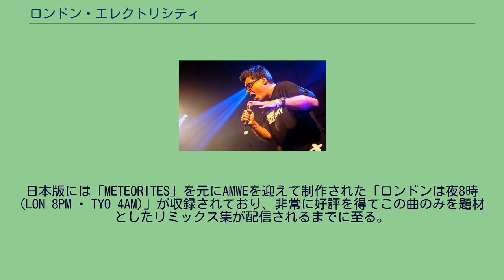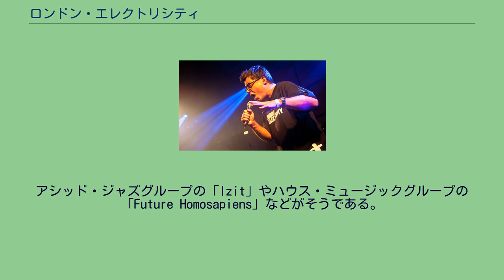ロンドン・エレクトリシティ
ドラムンベース・バンド
ロンドン・エレクトリシティ（London Elektricity）は、イギリス・ロンドンを拠点に活動する、トニー・コールマンのソロ・プロジェクトである。
ジャズ、ファンク、ソウル・ミュージック、ブレイクビーツなどの幅広い音楽を取り入れているが、特にドラムンベースの先駆け的な存在として知られている。
ロンドン・エレクトリシティはトニー・コールマンとクリス・ゴスのふたりからはじまった。
コールマンとゴスのふたりはロンドン・エレクトリシティが所属するホスピタル・レコードというレーベルの創立者である。
1999年にホスピタル・レコードからデビュー・アルバムの「プル・ザ・プラグ」が発売された。
ダブル・ベース、エレキ・ギター、ブラス・セクション、フルート、弦楽器などの生音が使用され、ジャズシンガーのリアン・キャロルが2曲でボーカルを務めている。
本質的にはスタジオワークであり、トニー・コールマンとクリス・ゴスの共同制作である。
2002年にはゴスがホスピタル・レコードの経営に集中するためにグループを離脱し、コールマンのソロプロジェクトに変化した。
2003年には3作目の「ビリオン・ダラー・グレイヴィ」が発売された。
アルバム製作過程で関わった「アンディ・ウォーターワース」、「ランドスライド」、「MC ウレック」、「ジャングル・ドラマー」、「リアン・キャロル」、「ロバート・オーウェンズ」などのセッション・ミュージシャンを巻き込んでバンド形態でライブを行った。
2004年には「ライブ・グレイヴィ」というタイトルのライブDVDが発売された。
2005年に5作目「パワーバラッズ」を発売。
今作はアルバム自体をライブバンドと同じ編成で制作しており、これまで以上に生音やボーカルを多用したアルバムに仕上がっている。
今作は評価され、リアン・キャロルはBBCのジャズアワード2005の最優秀賞を受賞し、ソロジャズシンガーとしてのキャリアを追及することになった。
2006年にはライブに関わったアーティストと一緒に作った5作目の「メディカル・ヒストリー」が発売された。
レーベルのポッドキャストが開始され、ホスピタル・レコードと契約したロジスティクスなどの特別ゲストも巻き込んで行われている。
2008年9月に6作目の「シンコペイト・シティ」が発売された。
2011年4月には7作目「ヤイクス！」が発売。
日本版には「METEORITES」を元にAMWEを迎えて制作された「ロンドンは夜8時 (LON 8PM ⇄ TYO 4AM)」が収録されており、非常に好評を得てこの曲のみを題材としたリミックス集が配信されるまでに至る。
Myspaceの公式ページによるとトニー・コールマンは影響を受けたアーティストとしてトーキング・ヘッズ、フェラ・クティ、クラフトワーク、ブライアン・イーノ、レッド・ツェッペリンやその他多数を挙げており、影響を受けたジャンルとしてジャズ、ソウル・ミュージック、ラテン・ミュージック、ダブ、ロック、パンクを挙げている。
彼の曲の中でも「Rewind」、「Attack Ships on Fire」、「South Eastern Dream」、「Do You Believe」、「Main Ingredient」、「Remember the Future」、「Round the Corner」、「Song in the Key of Knife」などでそれが顕著である。
「メディカル・ヒストリー」や「アウト・ペイシェンツ」（コンピレーションアルバム）のようなアルバムでは、アシッド・ジャズやブレイクビーツなどのジャンルを取り入れており、Incurable、Round the Corner (Acid Jazz Version)、Theme from the Land Sanction、The Land that Time Forgotなどの曲でその傾向が見られる。
いくつかのサイドプロジェクトを立ち上げており、たいていはホスピタル・レコードから、時にはその他のレーベルから発表している。
アシッド・ジャズグループの「Izit」やハウス・ミュージックグループの「Future Homosapiens」などがそうである。
トニー・コールマンとクリス・ゴスのふたりは「Peter Nice Trio」や「Dwarf Electro」のメンバーでもある。